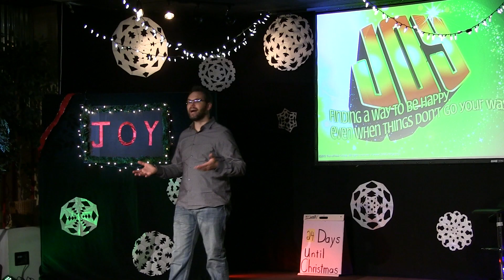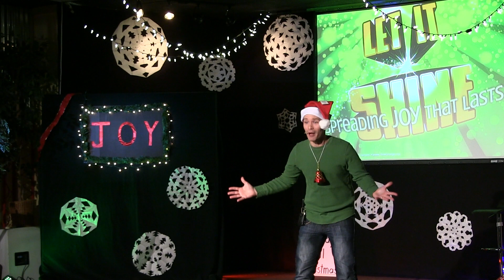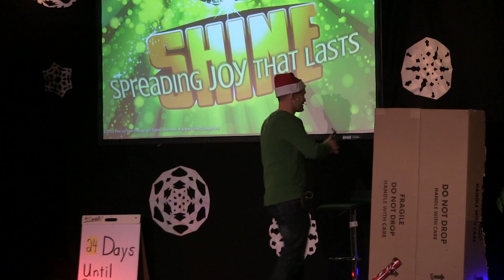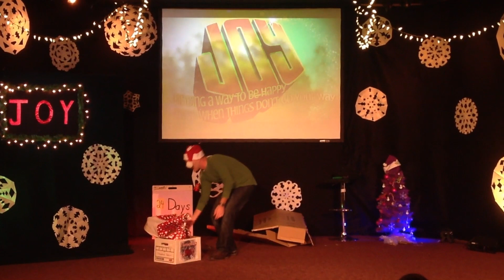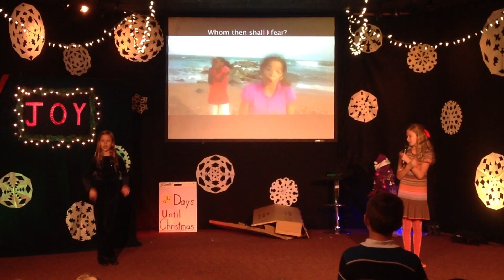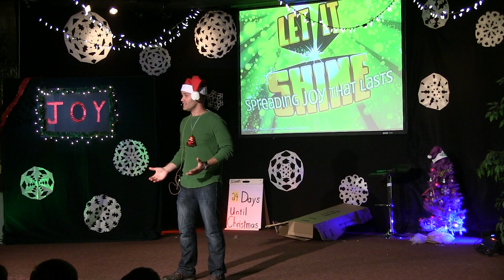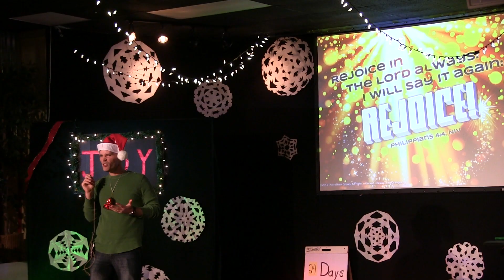Children's Church Joy 1